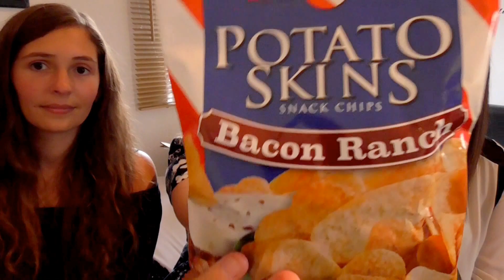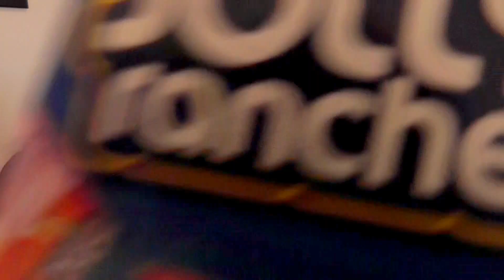AMERICAN FOOD TASTE TEST!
Mallow Starlers!  We are trying American food, Gaby Starler, YoucancallmeA and Jasmine Starler are trying loads of American foods! Enjoy! x